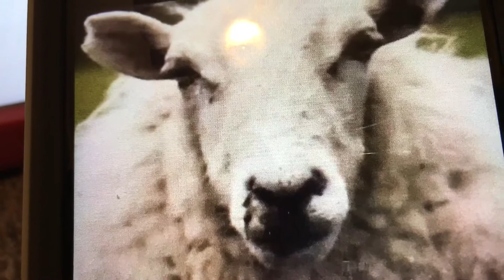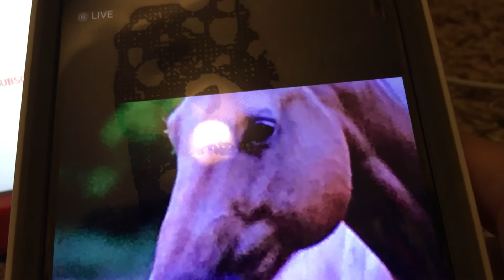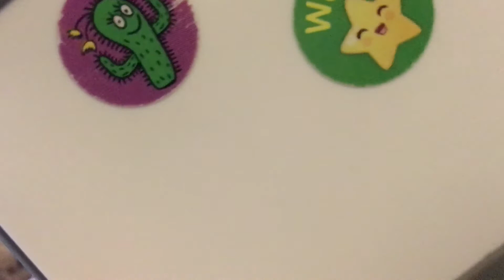Animals Sounds And Pictures For Children